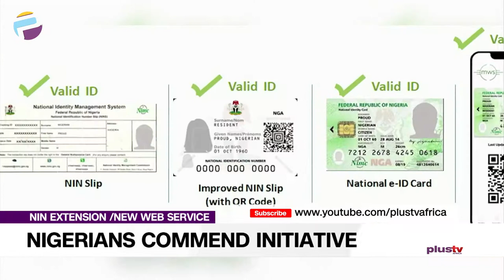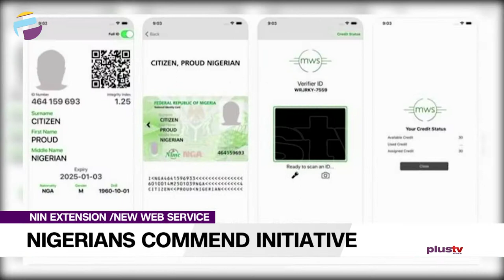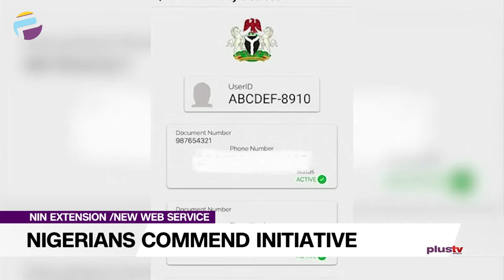NIN Extension /New Web Service: Nigerians Commend Initiative | NEWS BRIEF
With the new launch of the new web service and one-month extension for the registration of the linkage of SIM card to the National Identification number, a cross-section of Nigerians have commended the move.

PlusTv Africa's correspondent Destiny Momoh has more.